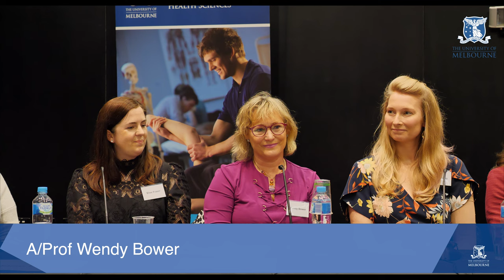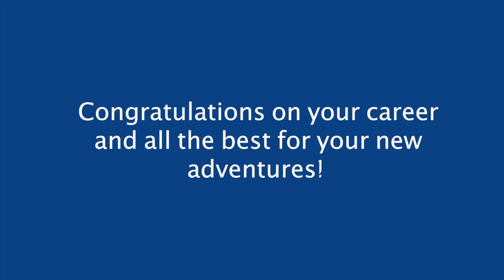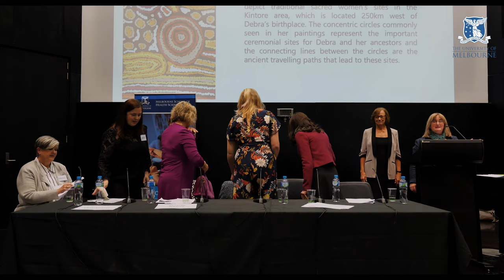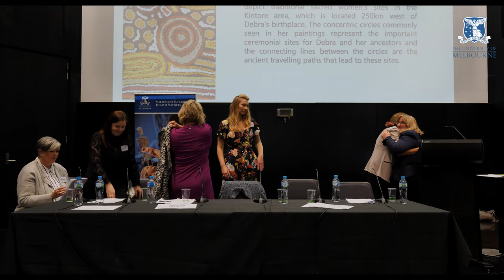The Future of Women's, Men's and Pelvic Health Physiotherapy in Australia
We celebrate the career of Dr Margaret Sherburn and recognise World Continence Week. As a part of this celebration, Dr Sherburn was joined by a diverse panel representing Women’s, Men’s and Pelvic Health physiotherapy research, education, policy and clinical expertise. This interactive panel session considered the future of Women’s, Men’s and Pelvic Health Physiotherapy in Australia.